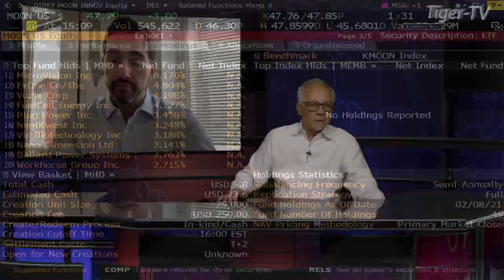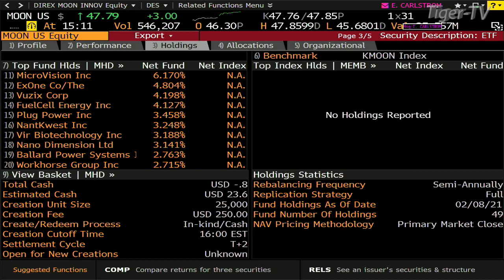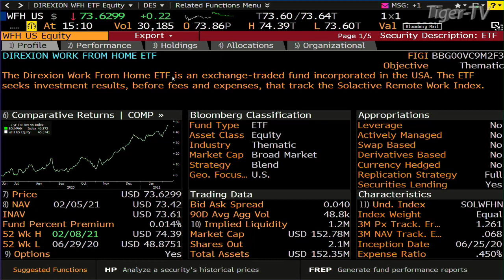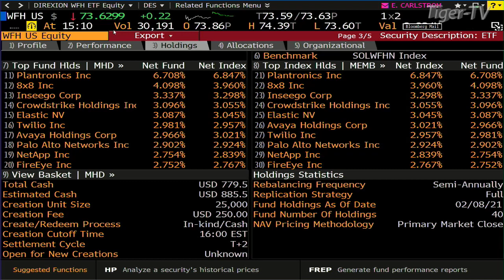Managing Director David Mazza on The Tom O'Brien Show - February 8th, 2021